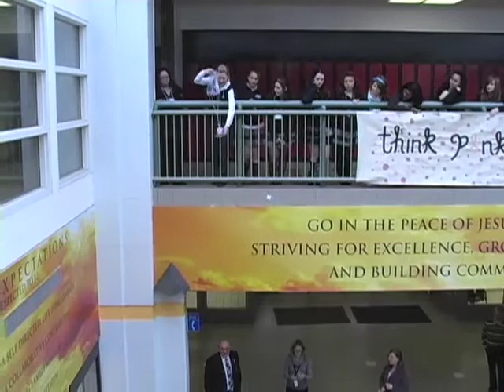An Egg-citing event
The goal was drop eggs without breaking them. Some managed to accomplish the feat while others didn't at the Gems Project egg drop held March 23 at Father Leo J. Austin Catholic Secondary School.